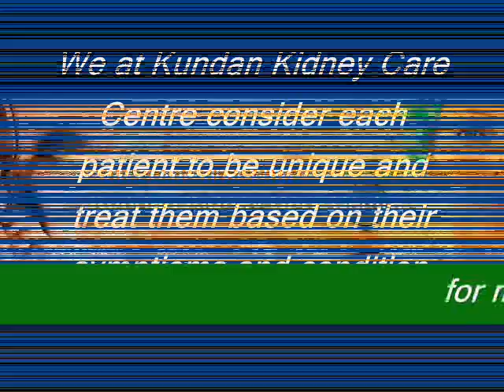Kidney Recovery Treatment Punjab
Kidneys Can Recover provides herbal kidney cure/ Treatment / Dialysis.We have more than 70% success rate of Kidney Treatment in Jalandhar Punjab

Kidney Disease Treatments ,Natural Cure for Kidney ,ayurveda Kidney  treatment .ayurveda Kidney recover treatment ,Kidney Recovery Treatment Punjab, ayurvedic Kidney Recovery Treatment ,kidney failure treatment,best kidney care hospital,best kidney specialist doctor,kidney treatment